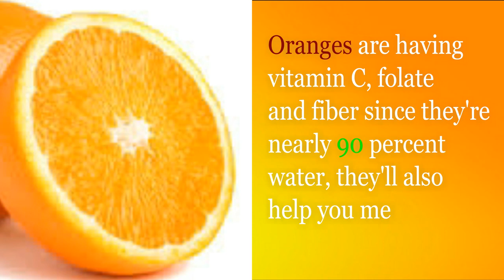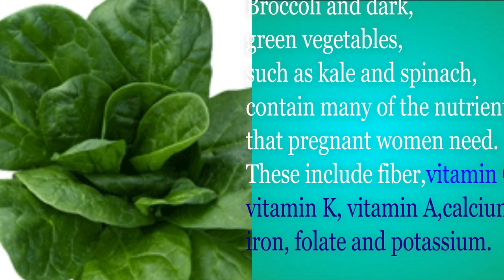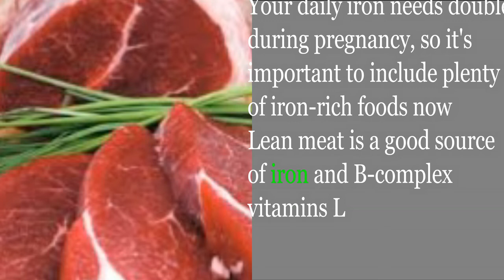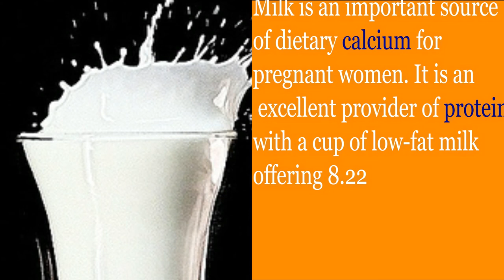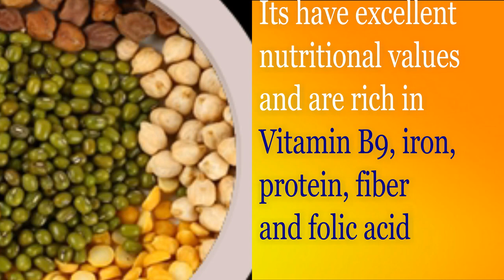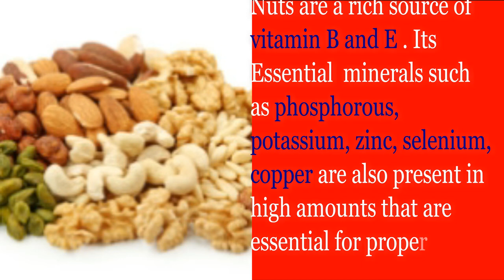Foods to Eat for a fair child Low carb diet during pregnancy YouTube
Foods to eat during pregnancy for a fair child
food for pregnant women for fair baby
Low carb diet during pregnancy
pregnancy food for fair baby

Health tips yard

12 highly nutritious foods to eat when you're pregnant.Pregnancy is one of the beautiful phases in a woman’s life. It’s not just your body that will change, but the way you think and feel about yourself, your priorities, your attitude, your lifestyle…well, everything is about to change. So to facilitate a happy pregnancy, careful food habits needs to be infused in your system at an early stage. Craving for your favourite food during pregnancy is a perfectly normal thing. You can enjoy eating anything you desire. Just have a habit of averting few foods that pose health risks for you and your baby. Pregnant women are usually showered with tons of well-meant advice on what not to eat when pregnant, which later arises confusions for the expecting mother. In such situations it is best for you to seek only expert advice, as they are the better sources to confirm you what you need to add or minus from your regular diet

Health Tips yard

Hello there, our channel  Diet and Nutrition . And i am just trying to give u many information, Tips & tricks, Health Tips, Business Ideas and little bit entertainment for you all.